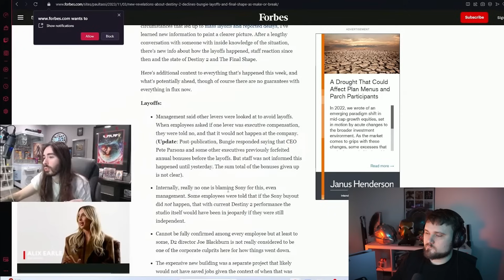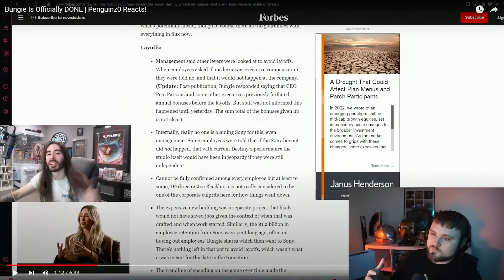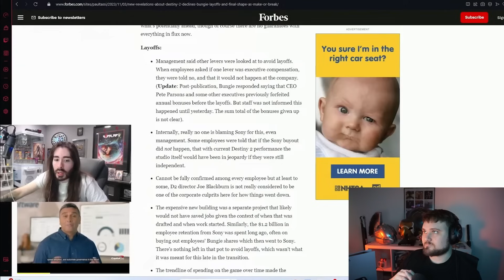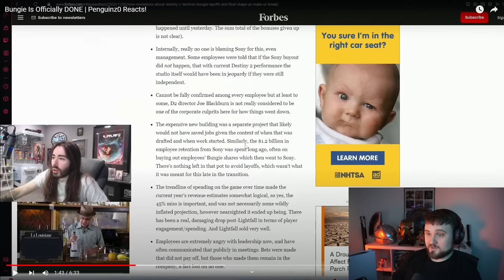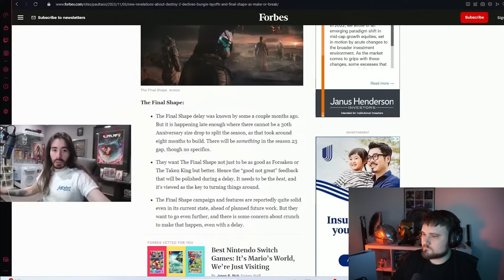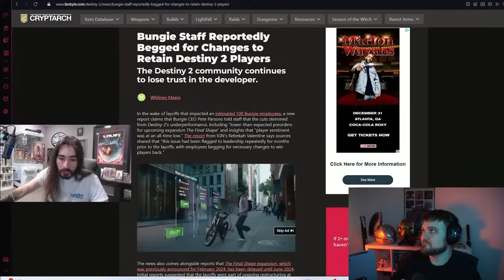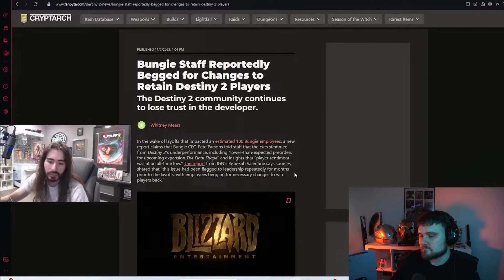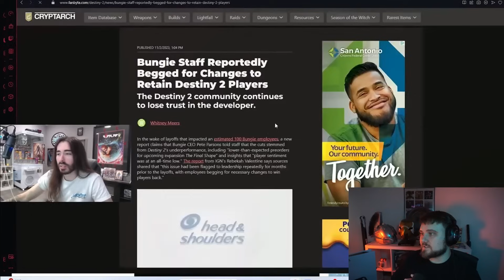Moist Critical Responds to the Recent Bungie Layoffs!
🔥 Follow me on all social media platforms! (Especially Twitter/X, TikTok, and now Kick!)

FAVORITE FLAVORS: Miami Nights, Pog Juice, Shiny Splash! Sample packs and mini tubs available!
💰 Save $$ on Cinch controllers with code, “LUCKYY10P.”
MY FAVORITE CONTROLLERS: Cinch Digital Prime Red PS5, Flash Cinch Xbox Pro
💰 Save $$ on Chairs 4 Gaming merch with code, “LUCKYY10P”
MY FAVORITE CHAIR: AKRacing EX
💰 SAVE $$ on AKRacing merch with code, “LUCKYY10P”
ALL THESE CHAIRS ARE FANTASTIC!
MY FAVORITE SCENTS: Pirate Life, Polyesisn, and Banshee Flight
💰 Drop a Prime sub on Twitch to enjoy no ads and emotes for chat!
I AM ALWAYS ADDING NEW PRODUCTS INCLUDING G FUEL FLAVORS!
💰 SAVE $$ on Javy coffee products with code, "LUCKYY10P."
MY FAVORITE FLAVORS: Caramel and French Vanilla!
💰 Save $$ on Bucked Up products with code, "LUCKYY10P."
MY FAVORITE PRODUCT: Bucked Up Pre-Workout

MY FAVORITE DESTINY VIDEOS!

✔️ Aztecross
✔️ Datto Does Destiny
✔️ Fallout Plays
✔️ KackisHD
✔️ My Name Is Byf
✔️ Myelin Games
✔️ More Console

NEWS SOURCES AND CREDITS:

📰 Bungie
📰 Paul Tassi
📰 The Game Spot